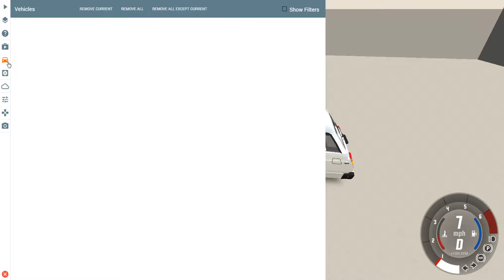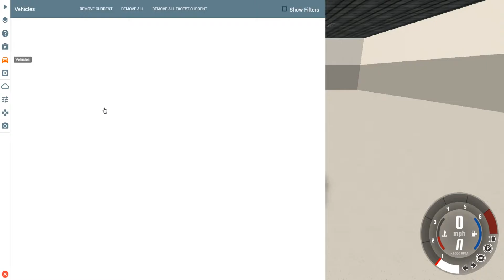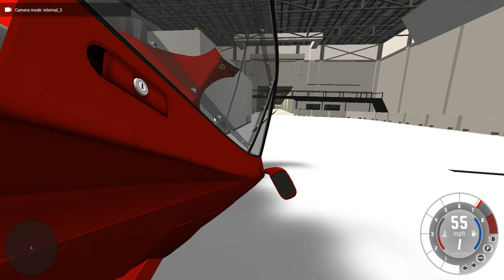BeamNG Drive КРАШ-ТЕСТ #2